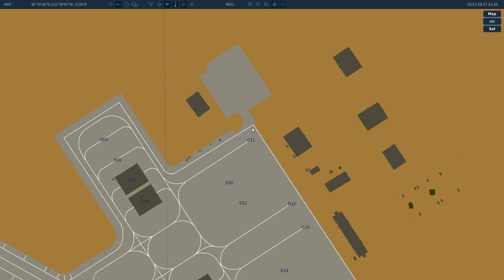Digital Combat Simulator F16C Formation Takeoff and Landing-Multiplayer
Formation Takeoff and Landing in multiplayer.